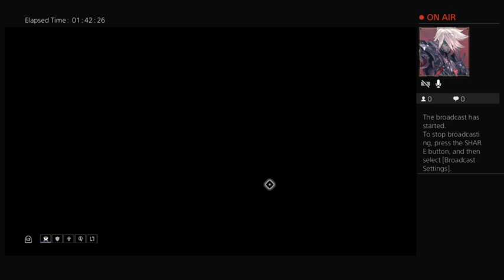Warframe Wind Down - Disruption & Nightwave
Nightwave returns with an in-between phase!
Trying my hand at the new Disruption game mode as part of Operation: Hostile Mergers.

The channel is still growing and we would appreciate you joining our little community.